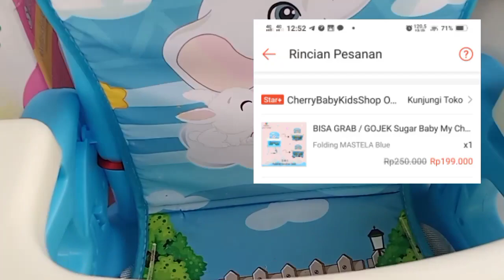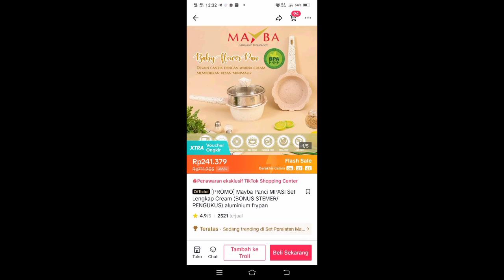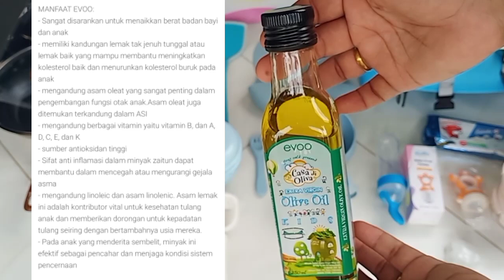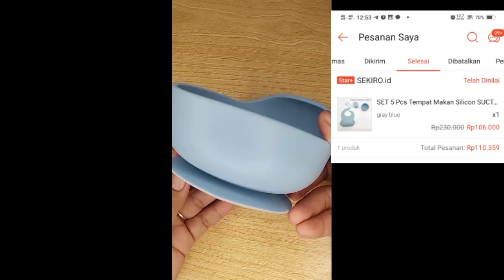PERLENGKAPAN MPASI ANTI MUBAJIR 2023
✨Perlengkapan MPASI Bayi✨

Masyaallah, ternyata begini ya kalau anak pertama rasanya pengen kasih yang terbaik termasuk untuk persiapan mpasi. mulai nyicil sedikit2 perlengkapan mpasi adk Al dan manfaat yang sudah ada. Jadi yang blm aja yg dibeli ya bun dan pastikan semua harus terpakai.